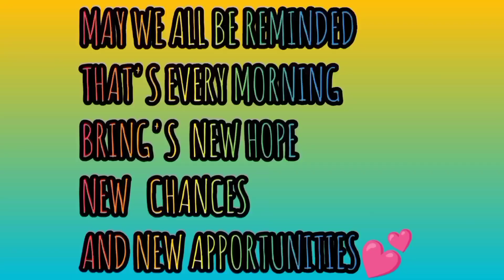HOW TO PLANT RED CHILI IN EASY WAY || ARASHEL IMEE TV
HOW TO PLANT RED CHILI IN EASY WAY

NEEDS TO PREPARE:
¤SOIL NA PANG GULAY
¤MALIIT NA PASO(PARA SA PAGPUPUNLA)
¤FRESH RED CHILI (REMOVE THE SEED)

HOW I PLANT THE SEED:
¤PUT THE SEED ON THE TOP OF THE SOIL
¤WATER THE PLANT 1 TIME ONLY PER 1 DAY
¤EVERYDAY NEED TO WATER THE SEED OF THE CHILI THAT YOU PUT ON.THE TOP OF THE SOIL...
¤WAIT UNTIL ITS GROW UNTIL IN 2 INCHES SIZE BEFORE TRANSFER IN A GARDEN OR BIG POT
HAPPY PLANTING